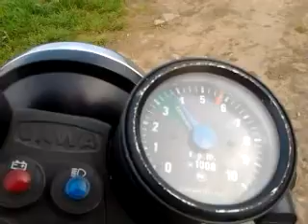Jawa 350/634 motor 638 r.v.1978